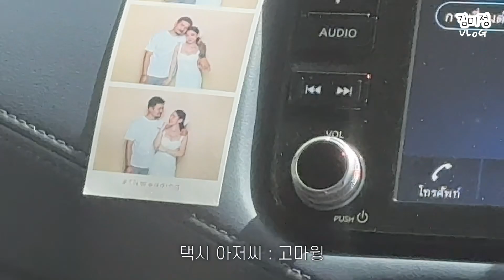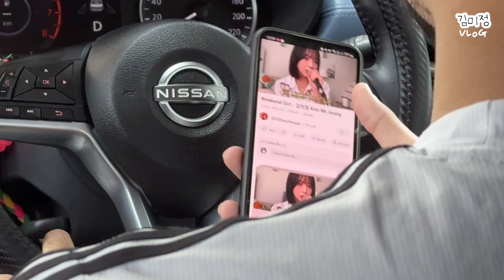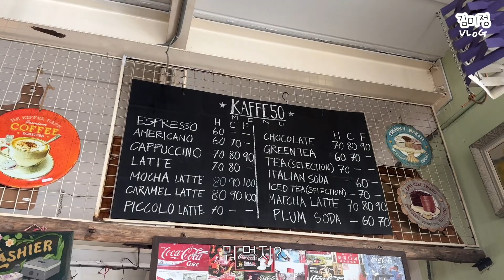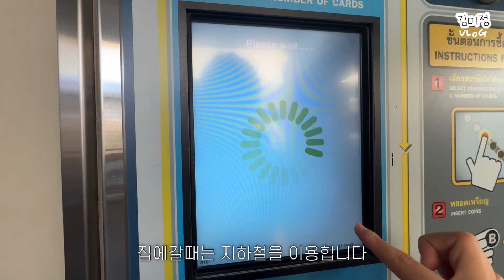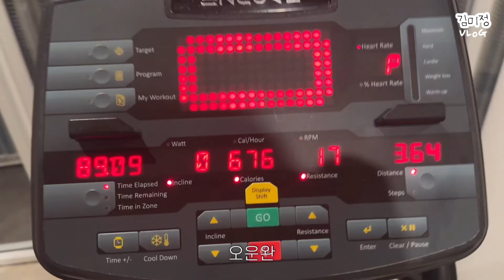[SUB]🇹🇭혼자 해외 한달살기는 ISTJ도 스몰토크하게 한다☺️에까마이의 숨은 카페들을 추천합니다(2) KAFFE50,POMPANO ☕️️cafe vlog